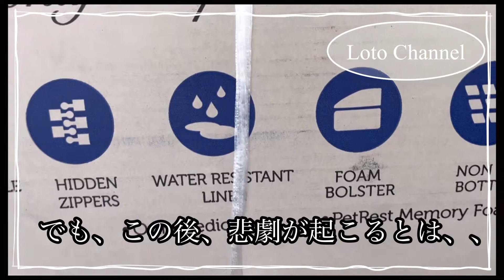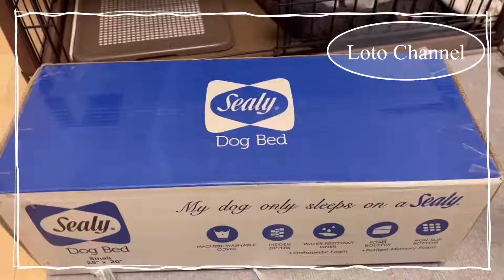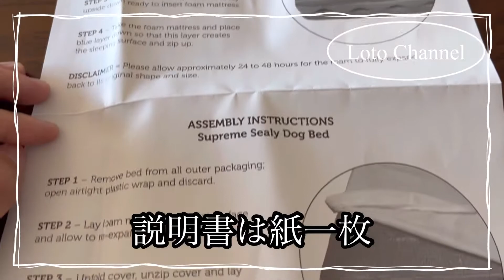【悲報】タイニープードル 超高級ペット用ベッド、シーリー終了のお知らせ、、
シーリードッグベッド　Sサイズを買いました！！

本当におしゃれです！！

おトイレ完璧なワンコのが絶対いいですね！